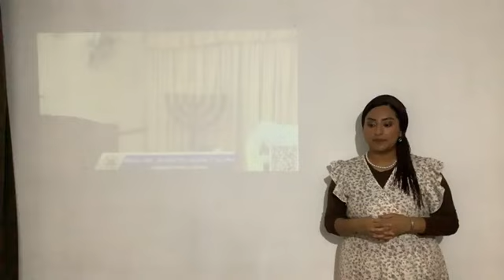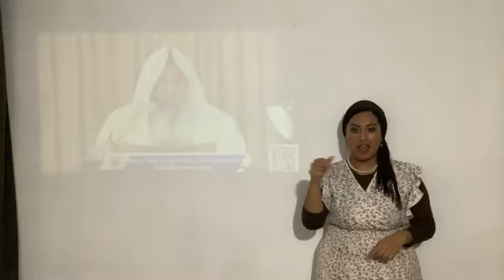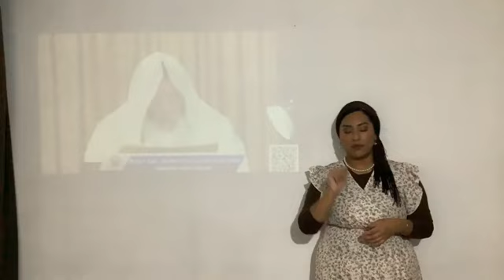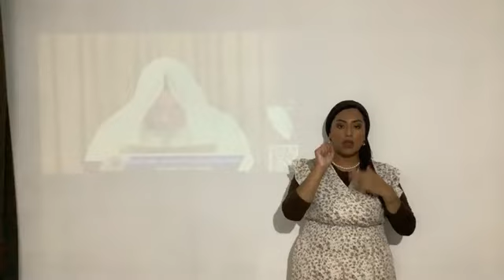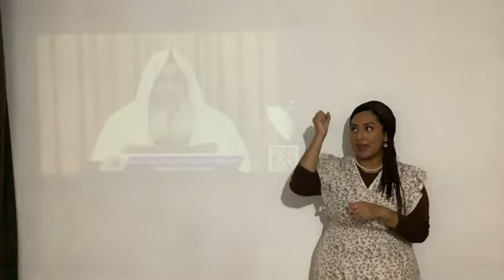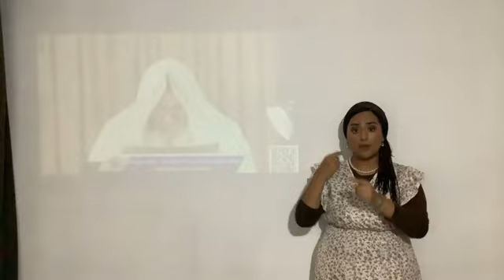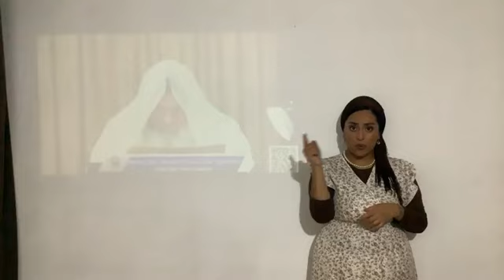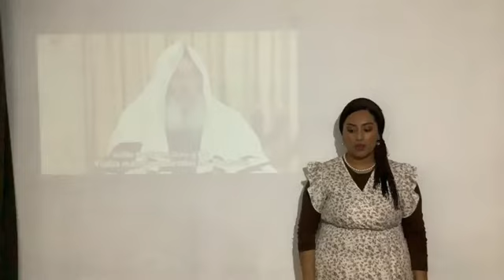Truth and Freedom with ASL Interpretation